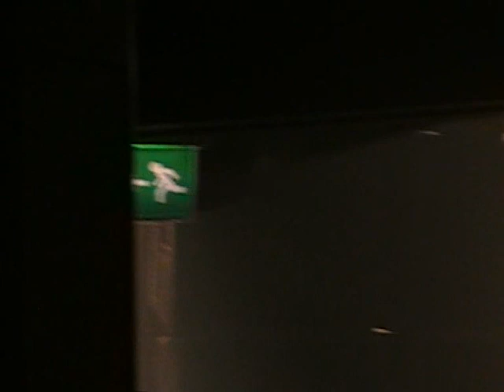CARCASS - LIVE AT DAMNATION FESTIVAL 22/11/08 (FULL SHOW)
My full set footage of CARCASS performing at Damnation Festival which was held at the University Union in Leeds on the 22nd of November 2008.